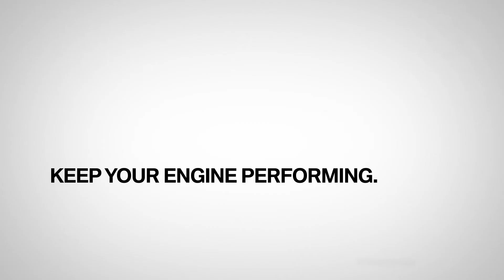Original BMW Engine Oil - BMW Original Accessories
Discover how Original BMW Engine Oil provides excellent engine performance while keeping critical engine parts clean and providing optimal engine protection.